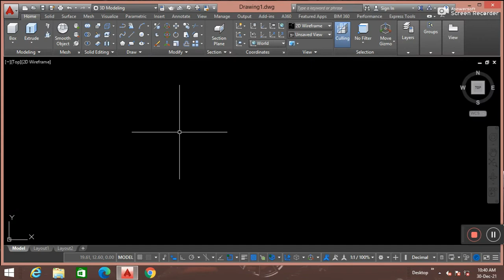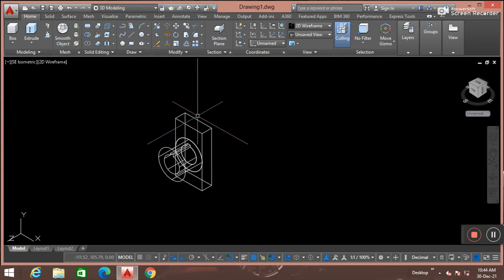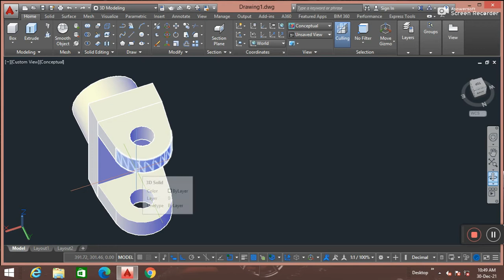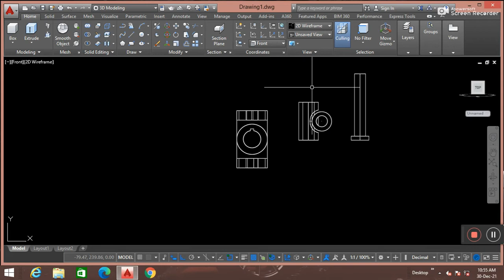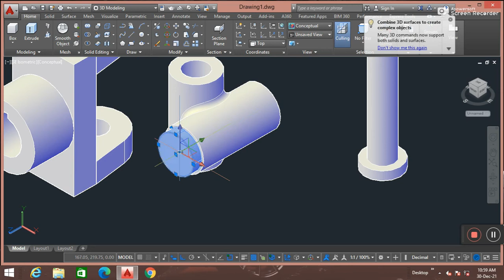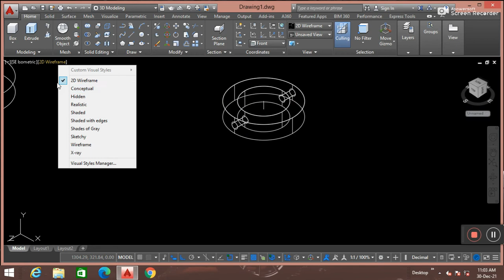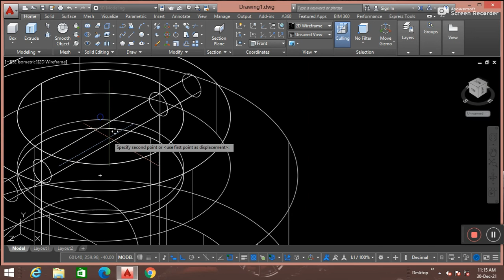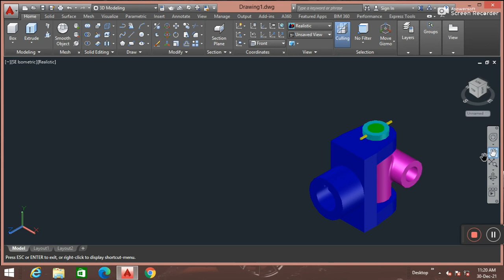DRAW UNIVERSAL CUPLING IN AUTO CAD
SWAMI VIVEKANANDA EDUCATIONAL WELFARE FOUNDATION